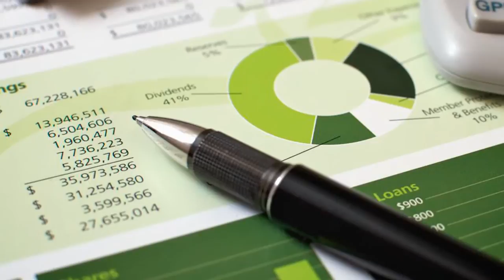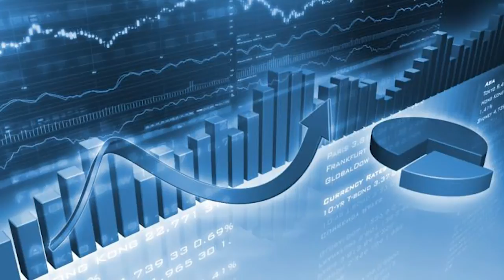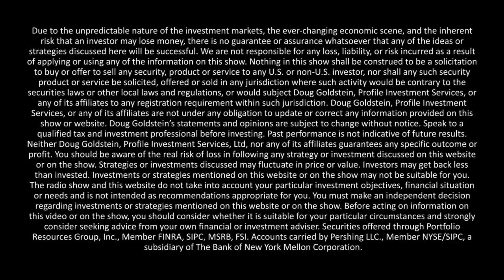Vicky Ward - The Liar's Ball - interview - Goldstein on Gelt - Nov. 2014 1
Author, investigative journalist, and former contributing editor to Vanity Fair Vicky Ward returns to Goldstein On Gelt to talk about her new book The Liar’s Ball. Discover the world of New York high society and the intrigue that surrounded the ownership of one of New York’s most famous buildings.